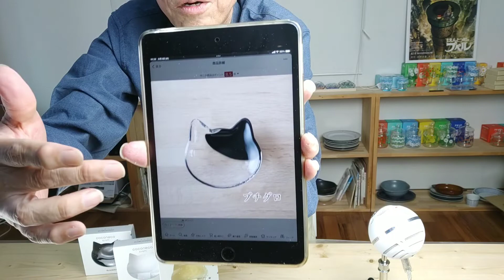お客さまの声 アデリア ココネコクラフト 小皿 レビュー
ナチュラル和洋食器うつわやさん楽天市場店に寄せられたお客さまの声
ココネコクラフト ガラス 小皿　該当商品はこちらより